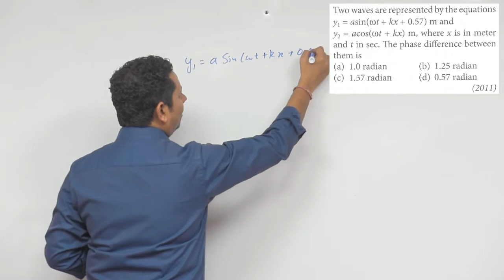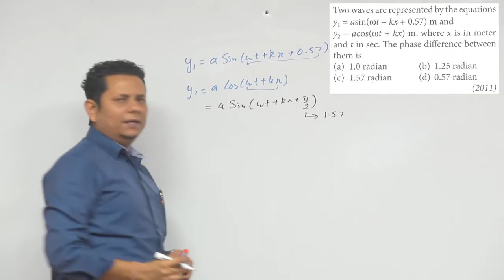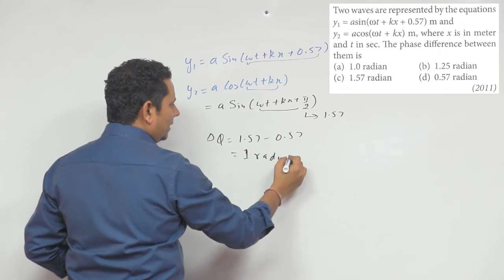Two waves are represented by the equations, where x is in meter and t in sec. The phase difference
Two waves are represented by the equations, where x is in meter and t in sec. The phase difference between them is